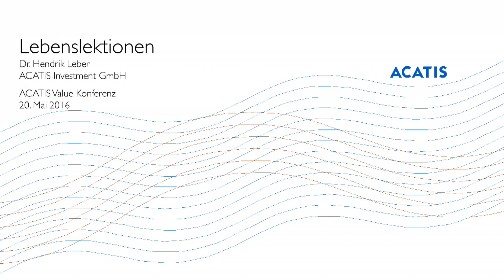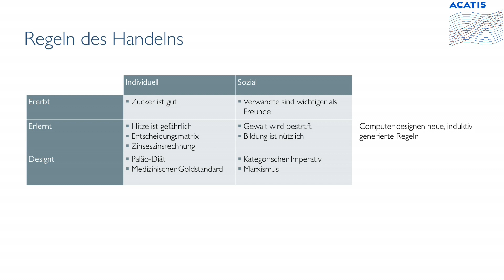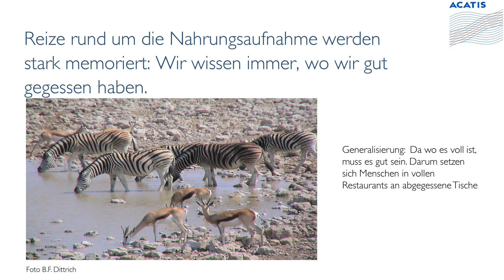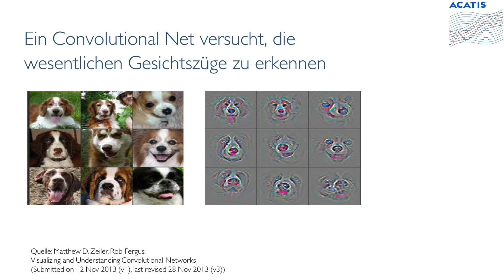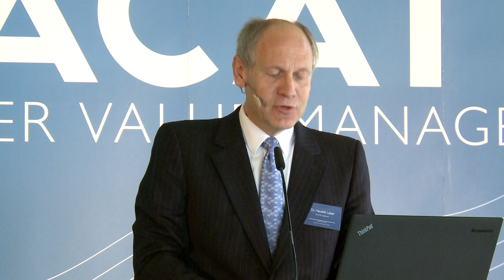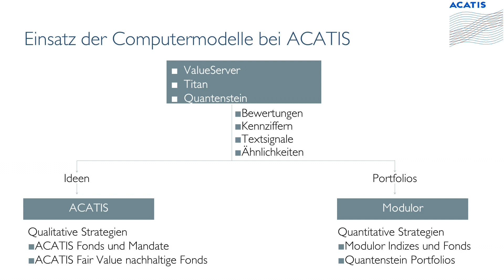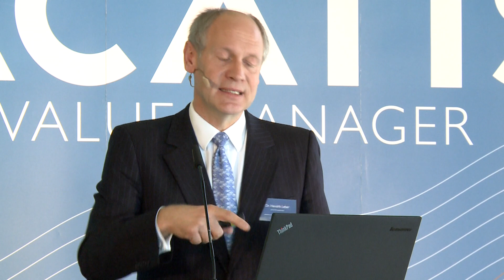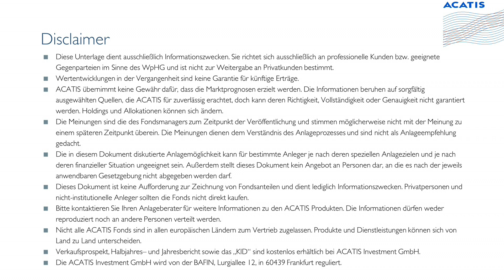ACATIS Value Konferenz 2016 - Dr. Hendrik Leber - Lebenslektionen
Lebenslektionen, Dr. Hendrik Leber, Geschäftsführender Gesellschafter, ACATIS Investment GmbH, auf der ACATIS Value Konferenz 2016 in Frankfurt am Main (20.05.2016).

Wir Menschen überschätzen unsere intellektuellen Fähigkeiten. Wir lernen im Laufe des Lebens, Muster zu erkennen und reagieren darauf in vorhersehbarer Weise. Wir meiden bestimmte Situationen, genauso wie wir die heiße Herdplatte zu vermeiden gelernt haben. Und wir entwickeln Werkzeuge, um unbekannte Situationen zu analysieren und zu strukturieren. Nur selten wird unser Handeln von abstrakten Prinzipien geleitet. Gut gewählte Leitprinzipien aber machen unser Leben erfolgreicher - sei es beim Investieren, im Beruf oder bei der Partnerwahl.